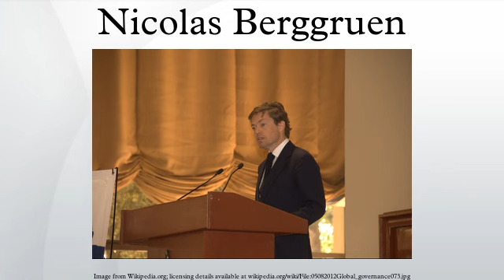Nicolas Berggruen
Nicolas Berggruen (born 10 August 1961) is a philanthropist and investor. A dual American and German citizen, he is the founder and president of Berggruen Holdings, a private investment company and the Berggruen Institute on Governance, a think tank that works on addressing governance issues. Through the Berggruen Institute he is also a co-founder with the Huffington Post of The WorldPost, a media publication dedicated to global issues. His father created the Museum Berggruen in Berlin. The press has sometimes referred to Berggruen as "the homeless billionaire" because he lives in hotels and does not own a home.